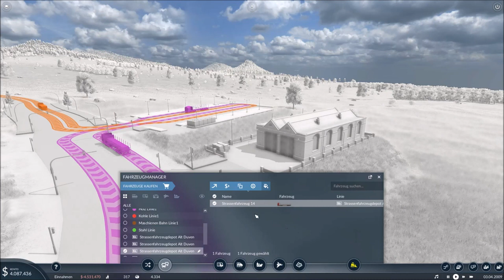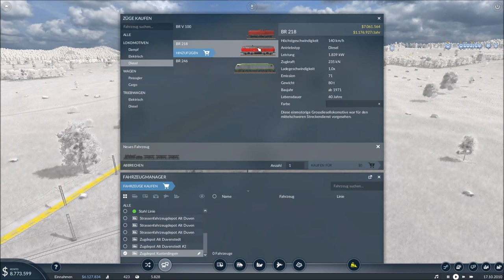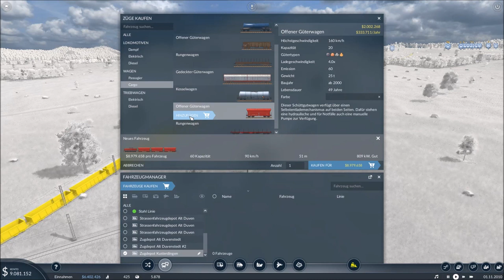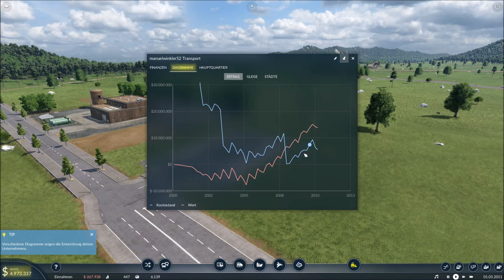Transport Fever2 ---Güterverkehr----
Moin Leute und Willkommen zu einem neuen Video auf meinen Kanal.

Heute geht es an den Güterverkehr und Ausbau der Strassen.

Und mit einem Abo verpasst ihr keine Folge mehr auf meinen Kanal

Dürft auch gerne in den Kommentaren Anregungen und Verbesserungen da lassen.